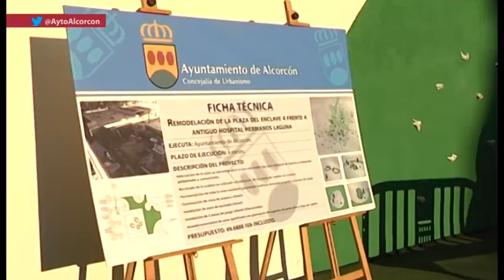Inauguración plaza Hermanos Laguna de Alcorcón